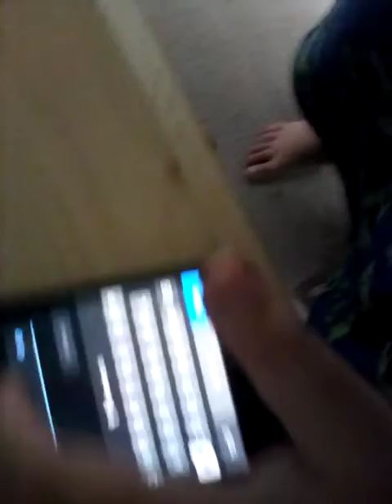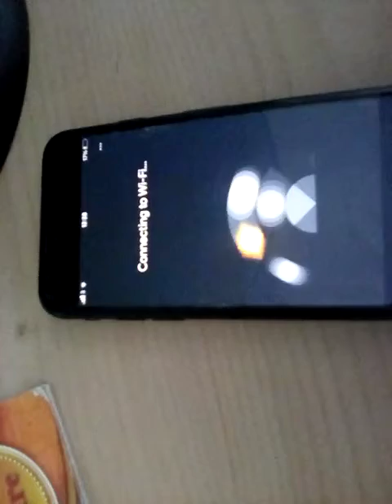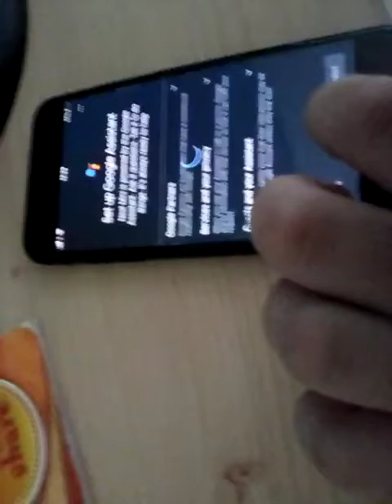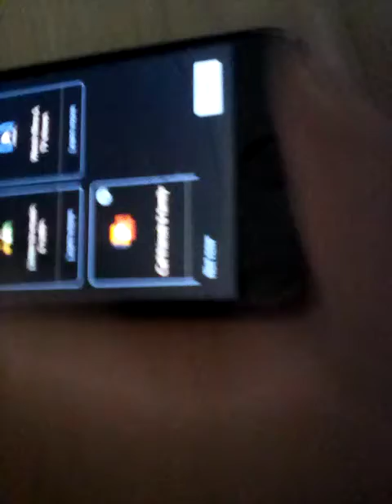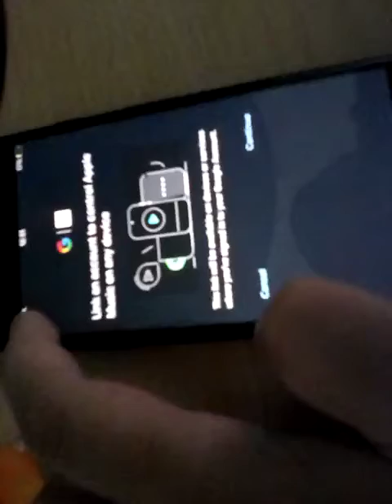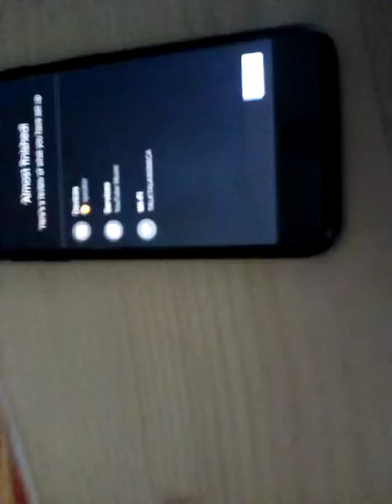Setting up google